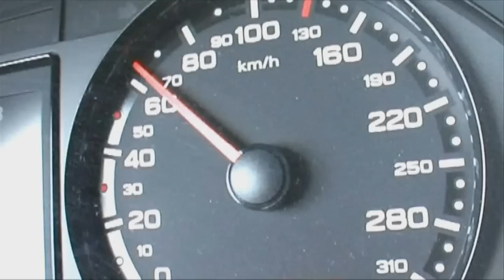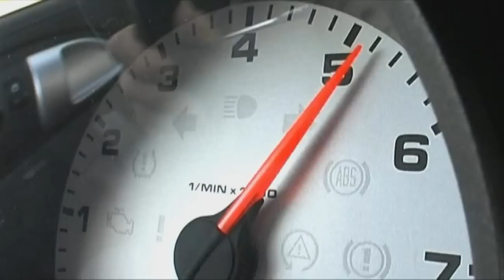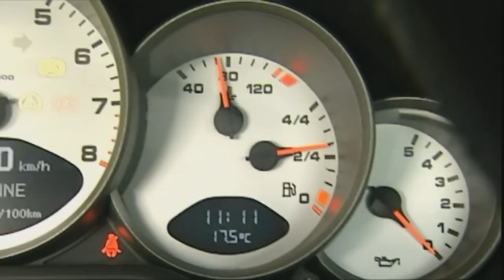Porsche 911 Carrera 4S und Audi RS4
Allrad steht nicht nur Geländewagen gut zu Gesicht. Motorvision treibt Porsche 911 Carrera 4S und Audi RS4 ans Limit.